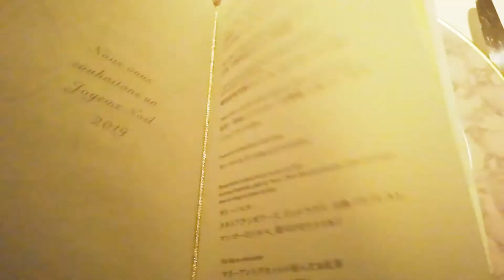オテル・ドゥ・ミクニ【東京都・四ツ谷】デートで行きたいフレンチ！大切な人と行くならこのレストラン！（ルレエシャトー・隠れ家・一軒家・名店・人気店）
東京都・四ツ谷の美味しいフレンチ　シェフ三國の奏でるフレンチを一軒家で味わう。食材の産地からこだわったフレンチは、これでもかというくらい美味い。それが「オテル・ドゥ・ミクニ　四ツ谷」。

店　　名　オテル・ドゥ・ミクニ （HOTEL DE MIKUNI）
住　　所　東京都新宿区若葉1-18
営業時間　［火～土］12:00～14:30（L.O）18:00～21:30（L.O）
　　　　　［日］12:00～14:30（L.O）
定 休 日　 日曜日夜、月曜日
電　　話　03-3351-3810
交　　通　JR中央線四ッ谷駅赤坂口から 徒歩10分

三國清三さんのフレンチスタイル、とにかく文句なくしびれさせてくれる。サービスは少し冷たい感じがするが、それはそれでいいのか悩ましい点でもある。

[ Hôtel de Mikuni, a delicious French restaurant in Yotsuya, where you can enjoy the French cuisine of chef Mikuni in a house ]

French, which is particular about the origin of the ingredients, is so delicious.
That is “Hotel de Mikuni Yotsuya”.

Mr. Seizo Mikuni's French style makes me feel numb.
The service feels a bit cold, but that's also annoying.

オテル・ドゥ・ミクニ#シェフ三國#四ツ谷#フレンチ#三國清三#一軒家#オテルドゥミクニ#オテルドミクニ#三國シェフ#デート#記念日#大切な日#大切な人#クリスマス#誕生日#大人の時間#グルメ#ルレ・エ・シャトー#mikuni#HôteldeMikuni#yotsuya#french#tokyo#hoteldemikuni#mikuni#relais&châteaux